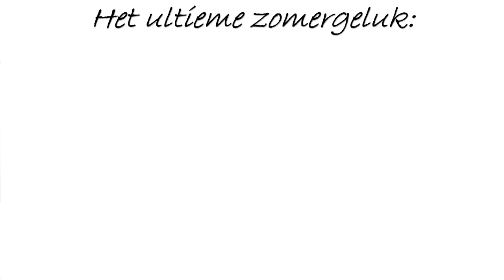ZE ZIJN GERARD COX HELEMAAL ZAT!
✔ In deze aflevering van ‘Mannen lezen de vrouw’ hebben we het over veel verschillende dingen. We hebben het over de Nijmeegse vierdaagse, die door een hoop oudere mensen word gelezen. We hebben het ook over Gerard Cox, die blijkbaar een vaste collum heeft in ‘de zomer’.